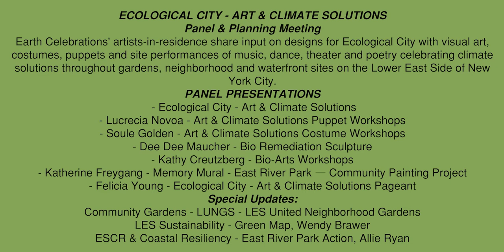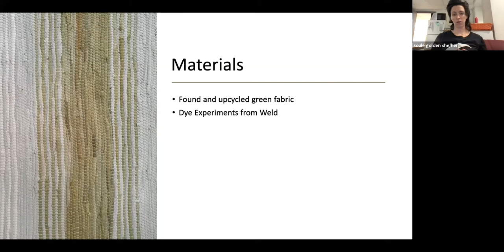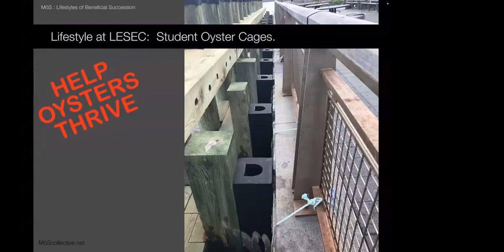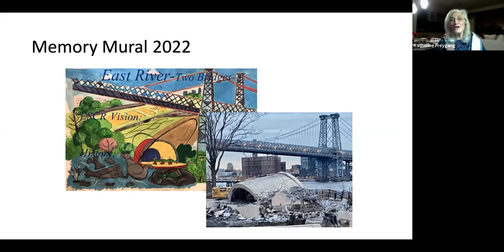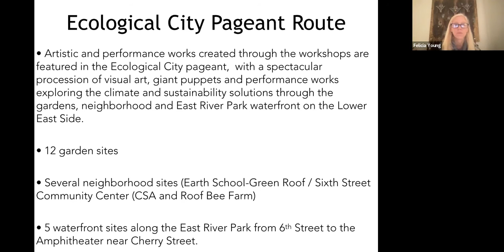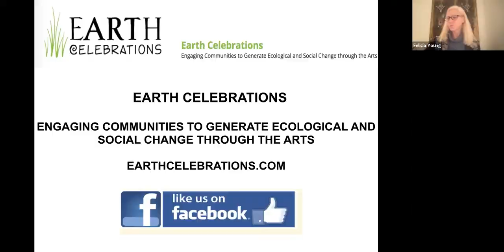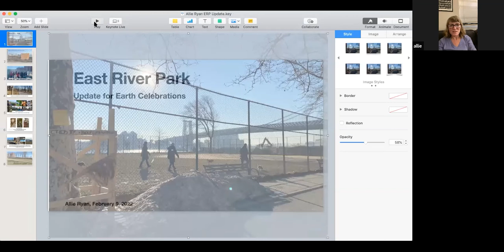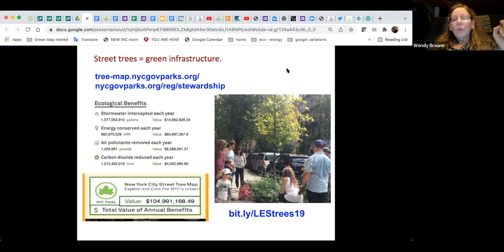Earth Celebrations’ Ecological City - Art & Climate Solutions PANEL DISCUSSION-Zoom 02-09-2022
ECOLOGICAL CITY - ART & CLIMATE SOLUTIONS
Panel & Planning Meeting

Earth Celebrations' artists-in-residence share input on designs for Ecological City with visual art, costumes, puppets and site performances of music, dance, theater and poetry celebrating climate solutions throughout gardens, neighborhood and waterfront sites on the Lower East Side of New York City.
PANEL PRESENTATIONS  - Ecological City - Art & Climate Solutions
- Lucrecia Novoa - Art & Climate Solutions Puppet Workshops
- Soule Golden - Art & Climate Solutions Costume Workshops
- Dee Dee Maucher - Bio Remediation Sculpture
- Kathy Creutzberg - Bio-Arts Workshops
- Katherine Freygang - Memory Mural - East River Park — Community Painting Project
- Felicia Young - Ecological City - Art & Climate Solutions Pageant

Special Updates:
Community Gardens - LUNGS - LES United Neighborhood Gardens
LES Sustainability - Green Map, Wendy Brawer
ESCR & Coastal Resiliency - East River Park Action, Allie Ryan

Earth Celebrations’ ECOLOGICAL CITY: Art & Climate Solutions Action Project applies the arts to build community, collaboration and action on climate solution initiatives to mitigate climate change impacts of flooding, carbon pollution and the consequences of sea-level rise throughout the network of community gardens, neighborhood and waterfront on the Lower East Side of New York City.

Gardeners, artists, residents, youth and over 50 community partner organizations collaborate through 9 months of creative engagement, partnership building and Art & Climate Solutions Workshops, developing visual art and performances exploring local sustainability sites and their climate solution initiatives.

The community presents their inspiring sustainable urban ecosystem and artistic works created through the workshops, in the culminating Ecological City: Procession for Climate Solutions on Saturday May 13, 2023. The 10-mile procession features spectacular visual art, giant puppets, costumes with 21 sustainability site performances, exploring the neighborhood’s community cultivated and place-based climate solutions.

Earth Celebrations is a non-profit organization, founded in 1991 on the Lower East Side of New York City, to engage communities to generate ecological and social change through the arts.

For the past 30 years Earth Celebrations’ programs have applied the arts to build community, collaboration and action on climate change, water quality, river restoration, waste management, and the preservation of species, habitats, nature, gardens, parks, and a healthy urban environment.

Earth Celebrations has pioneered and developed a form of cultural organizing and creative placemaking, integrating community-based arts, the theatrical pageant art form and environmental activism, to build broad-based coalitions and diverse sector partnerships with local organizations, academic institutions, government agencies, schools and community residents, to work together to achieve common goals and ecological, policy and social change.